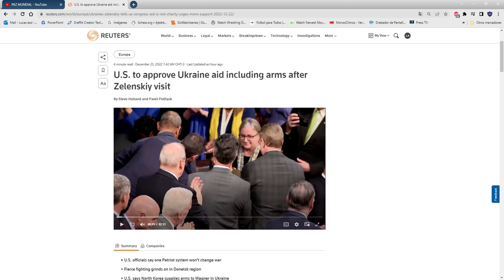PAREMOS LA GUERRA ANTES DE QUE SEA DEMASIADO TARDE.